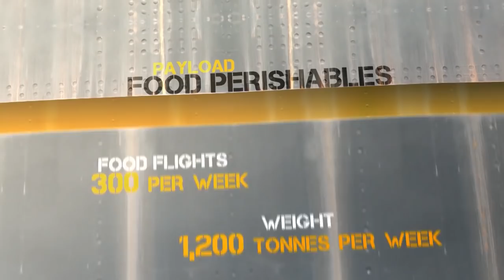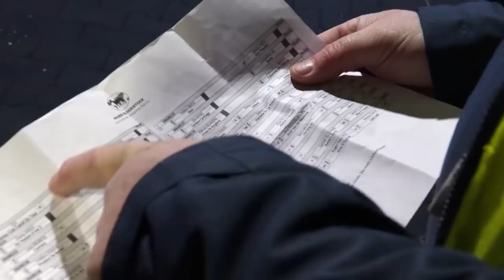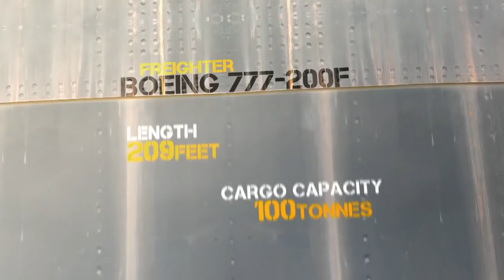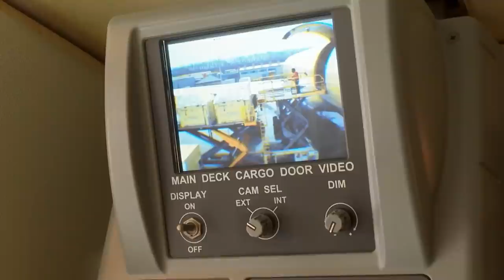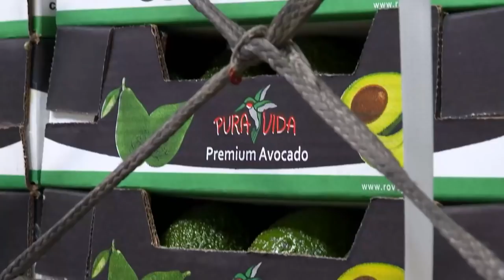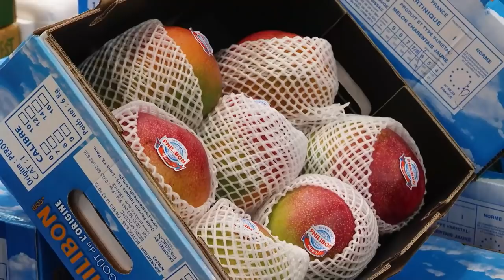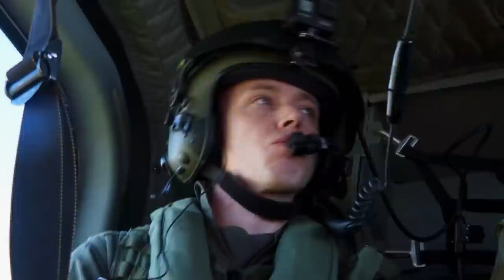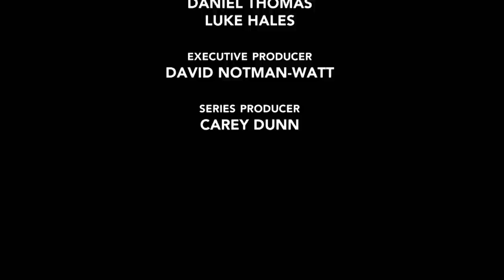Mega Air Transports | Episode 4 | FD Real Show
At Liege airport 61 highly strung show-jumping horses, bound for a prestigious Hong Kong event, cause total mayhem during loading.  The Irish Air Corp perform vital UN training by flying a huge engineering bridge via helicopter, and the world’s biggest fresh food market is hungry for tonnes for fresh produce flown into Paris.

Mega Air celebrates the incredible 6 trillion-dollar air freight industry.  Meeting the people and gasping at the mind-boggling items, transported in aircraft that beggar belief.
We witness, among others, the 36 hour delivery of salmon from the Norwegian arctic circle to Japan’s sushi restaurants, one of the biggest commercial satellites flown to its rocket launch site, 61 top class show jumpers destined for a premier Hong Kong event, the high octane rush to transport Formula 1 components to Australia and the jaw-dropping Valentines flowers daily air shuttle that fuels the world’s biggest flora auction in a building the size of Monaco!
As well, we see what it takes to run the UK’s largest pure cargo air-hub, East Midlands Airport; covering everything from major runway repairs to the surprisingly difficult challenge of keeping the airfield free of birds.